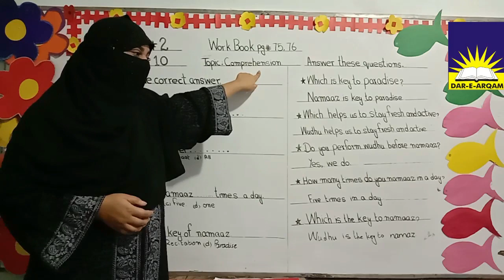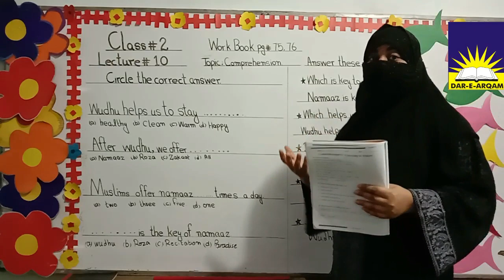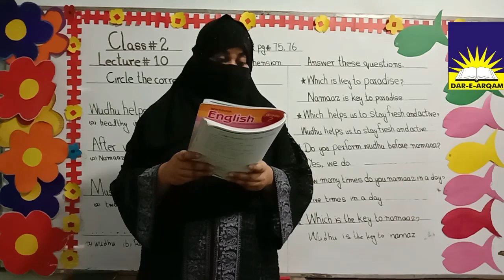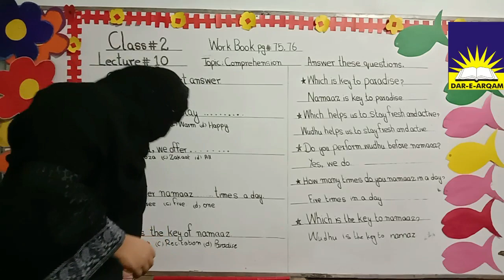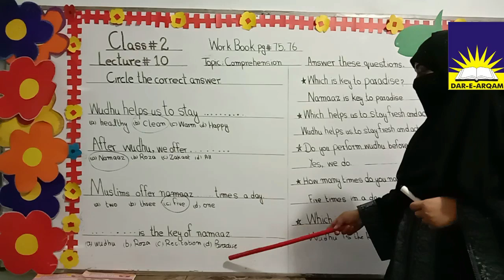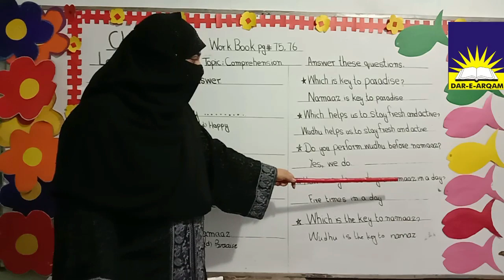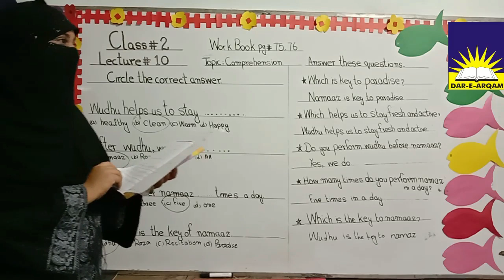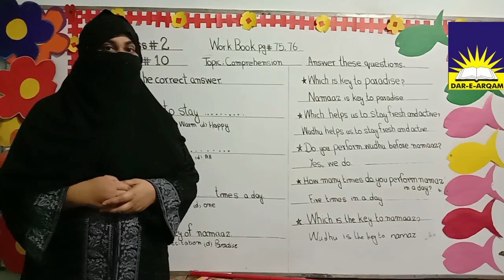Class Two | English | Lecture 10